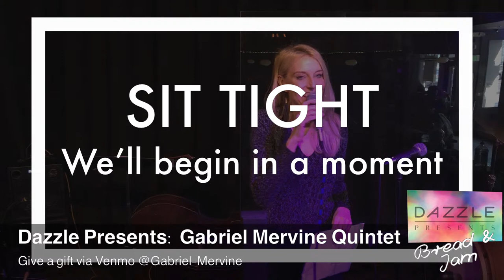Dazzle Presents: Gabriel Mervine Quintet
A Part of Bread & Jam

This iteration of the Gabriel Mervine group will feature new original compositions from his upcoming album "Say Somethin" scheduled for release later this month. The quintet will also be performing arrangements of lesser known jazz standards and featuring compositions by the rest of the ensemble's members Alex Heffron, Seth Lewis, Dru Heller and Daryl Gott. At a time in music where history and originality never seem to go hand in hand, Gabriel Mervine takes steps every time he picks up his trumpet to bring these two closer together. With a musical upbringing, Gabriel has deeply rooted himself in the traditions of Jazz and Classical music while at the same time contributing to the modern music scene. He wishes to leave no stone unturned and no genre unexplored because in his mind, all music has the power to make the artist who he/she is.
Dru Heller - Drums
Seth Lewis - Bass
Alex Heffron - Guitar
Daryl Gott - Alto Saxophone
Gabriel Mervine - Trumpet

Give a Gift via...